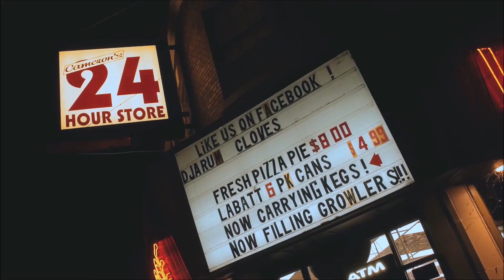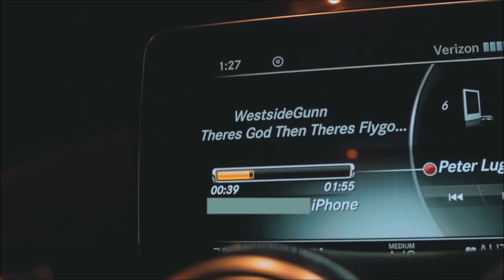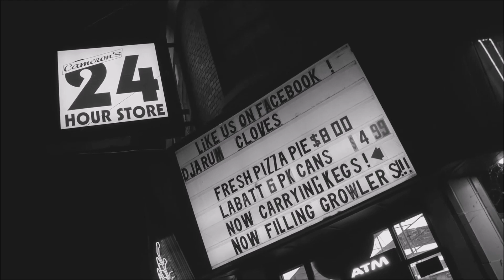TIMBO KING - go hard (EL MARYACHO RMX)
ORIGINAL VIDEO FROM WESTSIDEGUNN - PETER LUGER

TIMBO KING REMIX PRODUCED BY EL MARYACHO
MUCH LOVE